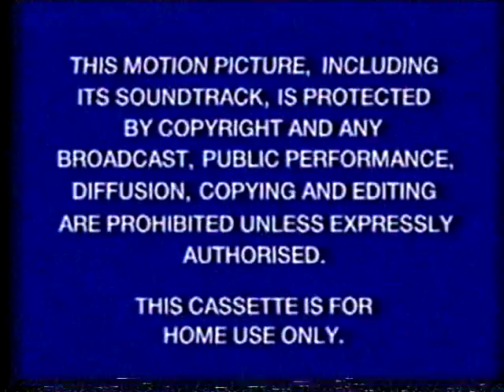my ntsc-rs test on vegas pro